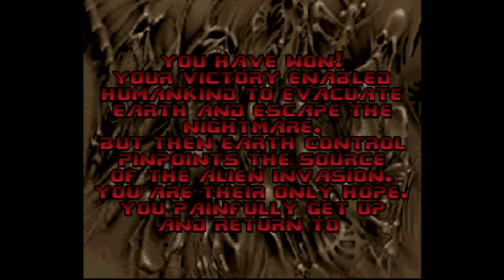The Ultimate Doom - PlayStation Longplay - Chronicles of Renaissance 2K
Doom for MS-DOS is timeless, and very few of its console releases of the era could stand up to the raw fury and performance of the original. The PlayStation tried, however, with its heavily optimized engine and exclusive colored lighting effects made it worthy of carrying the crown.

This video tracks my playthrough of "The Ultimate Doom" from the PlayStation Doom compilation, including a few sprawling levels unique to the PlayStation port.

Original footage captured from OSSC (RGB) with AverMedia Live Gamer 4K

Chapters
0:00 Chronicles of Renaissance 2K Intro
0:16 Game Intro
0:47 Hangar
3:16 Plant
6:25 Toxin Refinery
11:11 Command Center
15:31 Phobos Lab
23:17
29:31 Central Processing
36:04 Computer Station
50:15 Phobos Anomaly
52:57 Deimos Anomaly
58:26 Containment Area
1:04:57 Refinery
1:13:20 Deimos Lab
1:19:37 Command Center
1:24:09 Halls of the Damned
1:32:49 Spawning Vats
1:40:16 Hell Gate
1:42:18 Hell Keep
1:47:18 Pandemonium
1:50:24 House of Pain
1:58:05 Unholy Cathedral
2:00:37 Mt. Erebus
2:01:52 Limbo
2:21:32 Tower of Babel
2:23:19 Hell Beneath
2:26:01 Perfect Hatred
2:33:12 Sever the Wicked
2:43:50 Unruly Evil
2:48:32 Unto the Cruel
2:53:49 Twilight Descends
3:17:25 Threshold of Pain
3:38:45 Game Ending
3:39:20 Chronicles of Renaissance 2K Outro